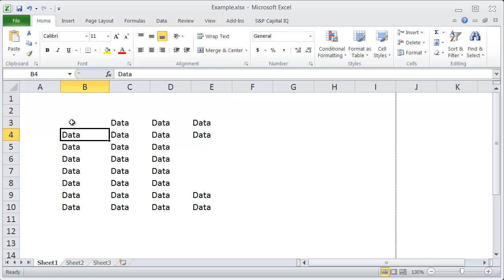Excel Shortcuts - Delete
Quick video tutorial on how to use excel shortcuts to Delete in excel, provided by Excel Café

Shortcut Keystrokes:
DELETE

For a full list of excel shortcuts and other amazing excel tips, tricks, formulas, and tutorials